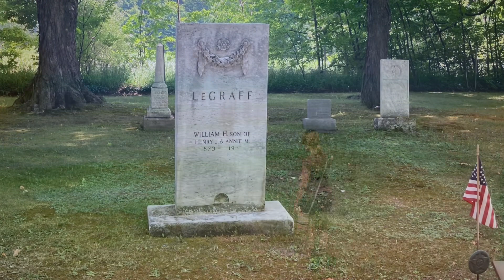The world goes on forever